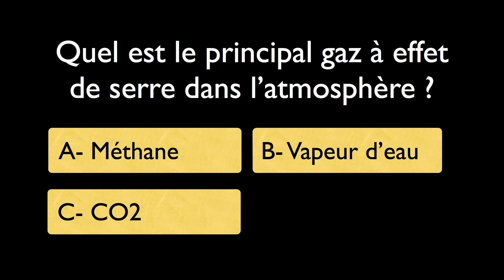2 degrés, c’est beaucoup | Fanny AGOSTINI | TEDxClermont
"Nous ne sommes rien! Face à la nature, l'Homme n'est rien! Et pourtant, il est devenu une force qui influence..." Quels sont les enjeux du Changement Climatique? Ou comment corriger quelques idées fausses sur le climat, l'effet de serre ou le réchauffement de la planète… / "We are nothing! Facing Nature, Men is nothing! Nonetheless, Men became a powerful force that has impact..." What are the issues of Climate Change? A little guide to correct several false ideas about climate, greenhouse effet and global warming...

Filmé à / Filmed at TEDxClermont, Clermont-Ferrand, Auvergne, France, 17/10/2015.

Fanny est née en Auvergne, à la Bourboule. Depuis septembre 2011, elle présente les bulletins météo sur BFMTV. Très engagée sur les questions environnementales et très attachée à sa région natale, elle co-organise à la Bourboule en septembre 2015 le Climate Bootcamp avec Cédric Ringenbach et Nicolas Hulot, une session d’entrainement à destination des journalistes pour les sensibiliser et leur faire gagner en hauteur de vue sur les enjeux climatiques. / Fanny was born in La Bourboule, Auvergne, France. Since September 2011, she has been presenting the weather reports on the French news channel BFMTV. Really committed to the protection of the environment and very attached to her native region, she co-organized in La Bourboule in September 2015 the Climate Bootcamp, with Cédric Ringenbach and Nicolas Hulot, a training session for journalists in order to raise their awareness and give them perspective about Climate issues.